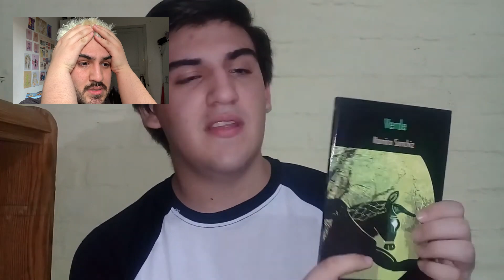REACCIONO a mi PRIMER video - what a life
despues de siglos aparezco por aca reaccionando a mi no primer video, pero uno de los primeros

los tqm